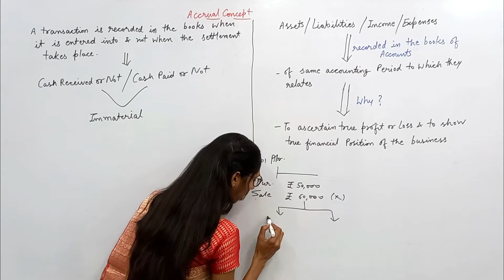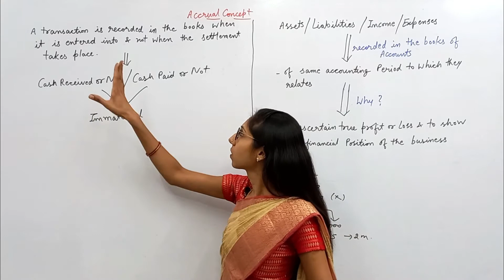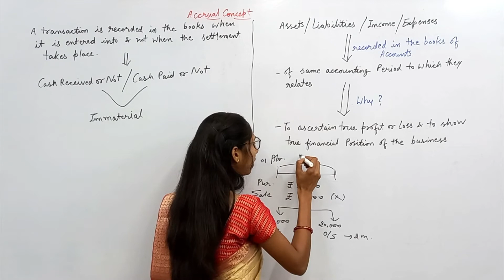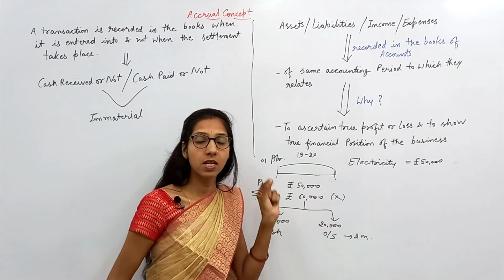Accrual Concept | Fundamental Accounting Assumptions